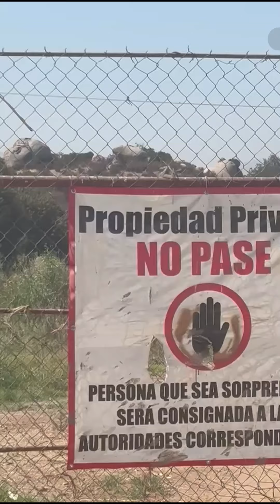Encuentran cuerpos de dos menores ahogados en Tijuana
Los cuerpos de dos menores de 13 y 16 años fueron encontrados sin vida tras ahogarse en una laguna ubicada en el Rancho La Herradura, en Villa del Campo, Tijuana.